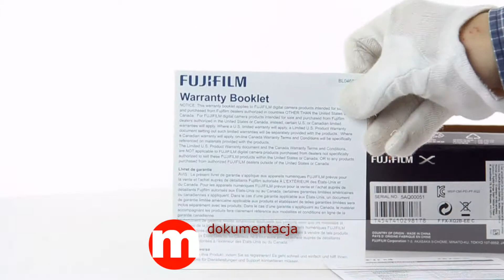Fujifilm XQ2 - unboxing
Fuji XQ2 to praktyczny kompakt dostępny w kolorze czarnym. Maksymalna rozdzielczość z jaką mogą być robione zdjęcia to 4000x3000. Producent wyposażył sprzęt w matrycę typu 2/3" X-Trans II CMOS. Całkowita liczba pikseli to 14,5 Mpx, zaś efektywana to 12,0 Mpx. Aparat może się pochwalić 4x zoomem optycznym i 4x zoomem cyfrowym. Fotograf może korzystać z 3,0-calowego ekranu LCD. Aparat obsługuje karty pamięci w standardach: SD, SDHC, ... SDXC. Producent ulokował w body kilka przydatnych złączy multimedialnych, takich jak np. USB, HDMI, które rozszerzają możliwości aparatu. Wbudowane WiFi umożliwia bezprzewodowy transfer zdjęc do komputera. Gwarancja producenta obejmuje okres dwóch lat.